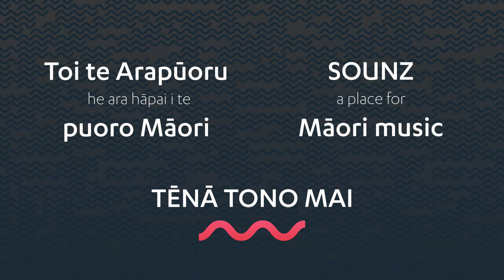Māori composers at SOUNZ